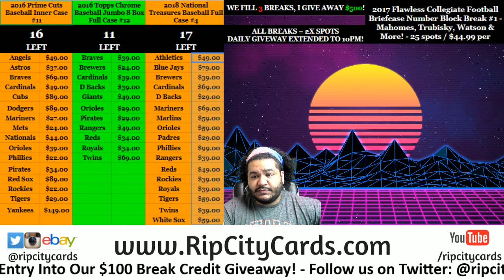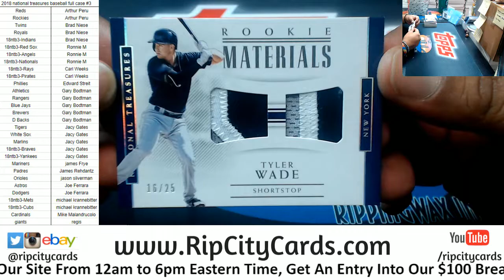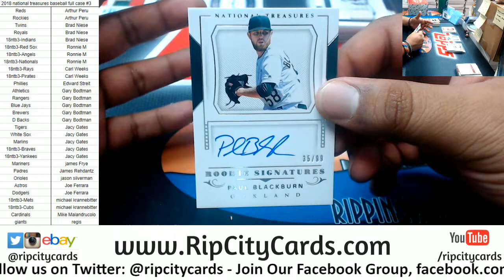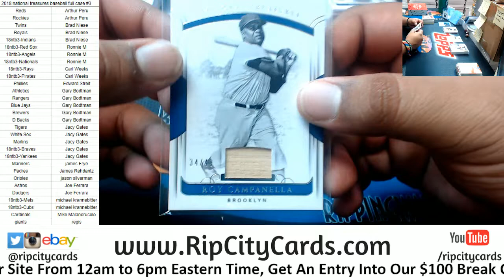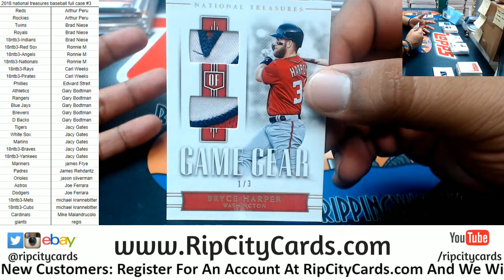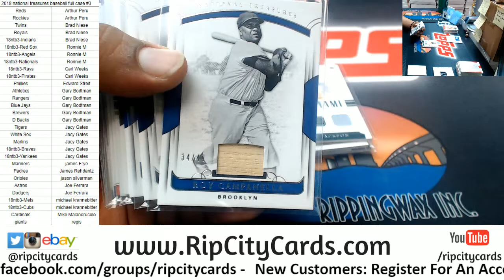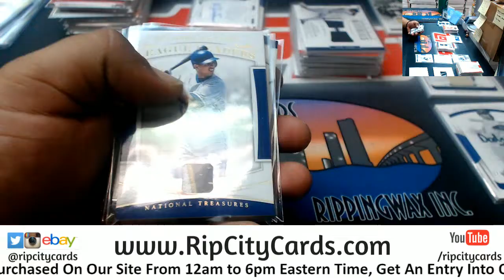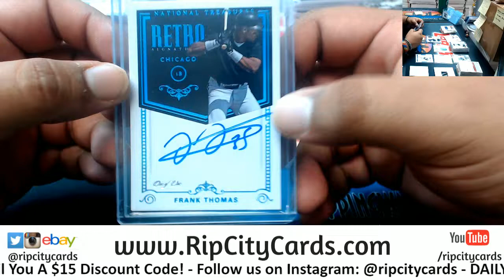2018 National Treasures Baseball Full Case #3 RCC